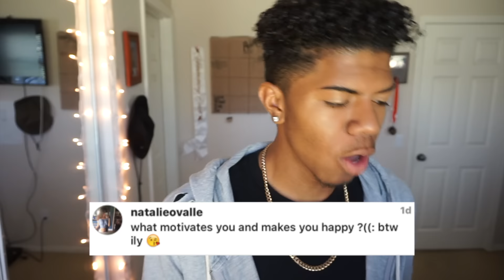INSTAGRAM Q&A!!! || MEET & GREET?